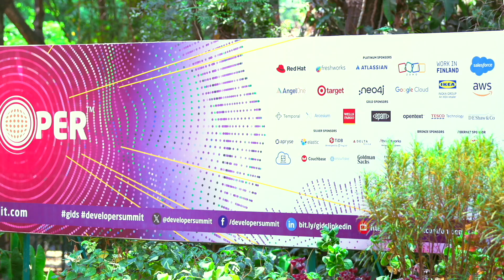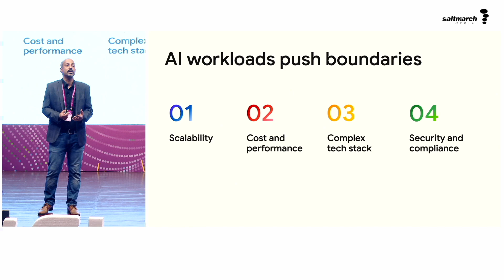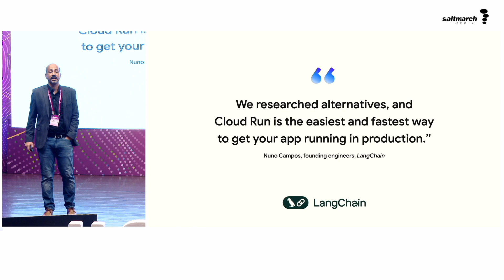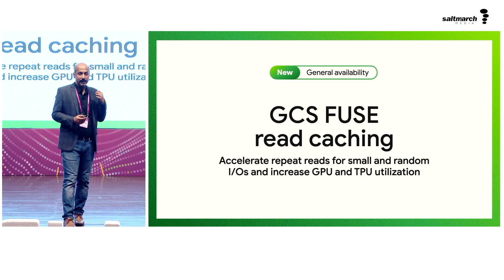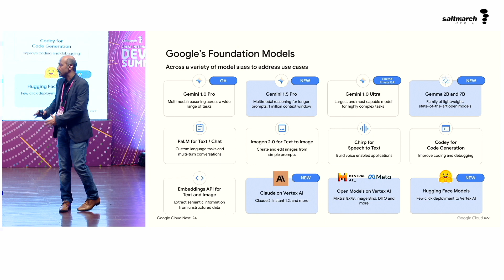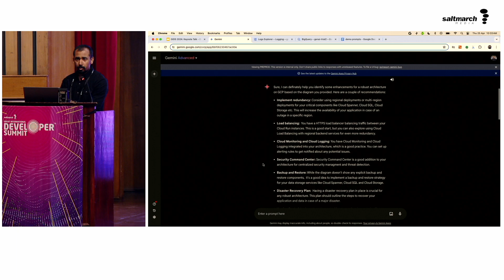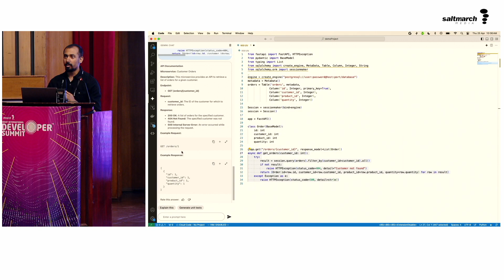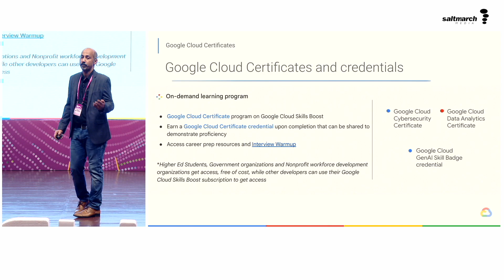Architecting for Innovation: Building AI Powered Apps and Platforms by Debasis Bhattacharya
AI is transforming modern business. From cutting-edge chips to innovative models and real-world applications, AI is everywhere. But what truly powers this revolution? The platform. Platform builders and architects are the unsung heroes, creating the foundation that brings AI to life. Learn how containerization can help platform teams accelerate AI initiatives, modernize effortlessly, while balancing innovation with stability. We'll dive into topics such as price-performance, cost control, and security to make sure platform builders can harness the true power of AI innovation. Finally, get actionable lessons from Shopify's platform-building journey – learn from their victories and setbacks .